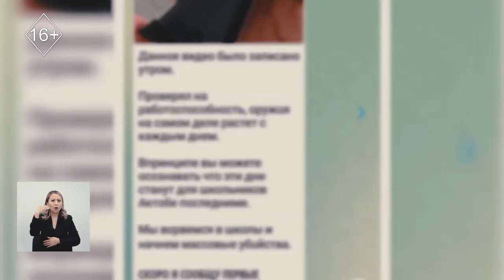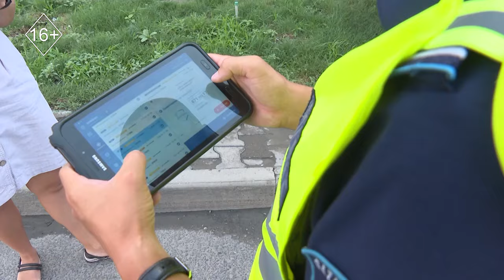Шұғыл шақырылым 15.02.2024